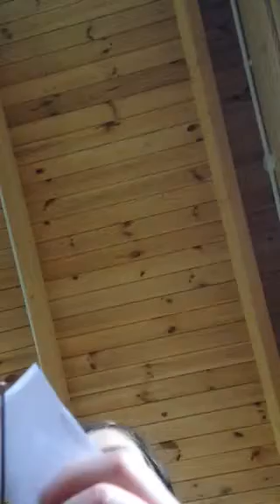Fun cheap diy gift for your best friends part 3